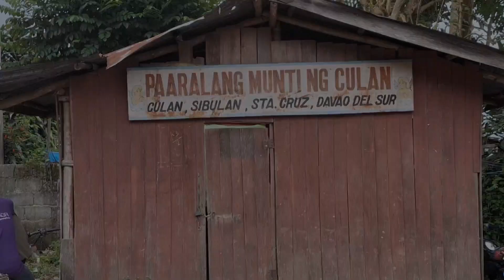GULAY TRANSPORTER SA KAPATAGAN Motor De Kadena. DAVAOUTOLTV (Don't Forget to SUBSCRIBE)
Mao ni ang Gulay Transporter sa Kapatagan Davao Del Sur.